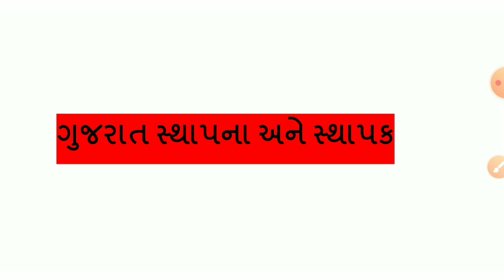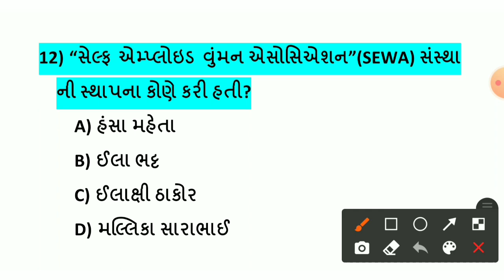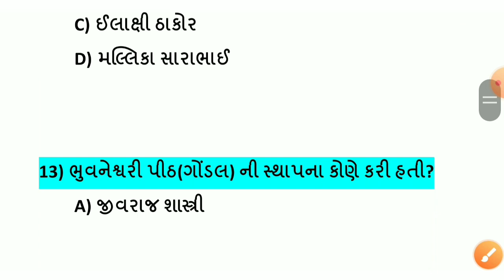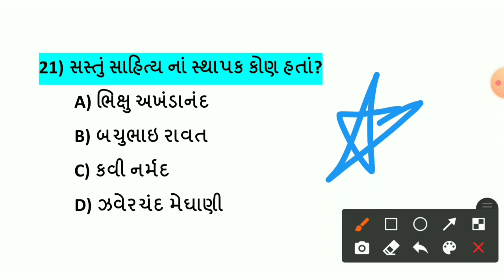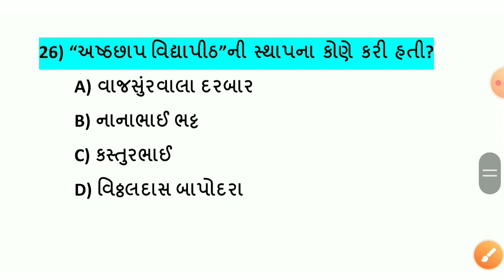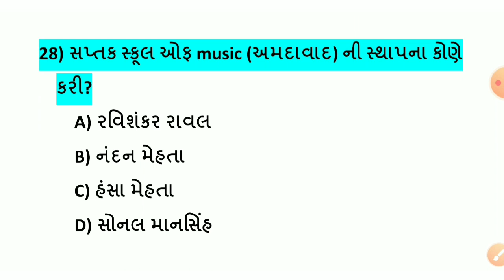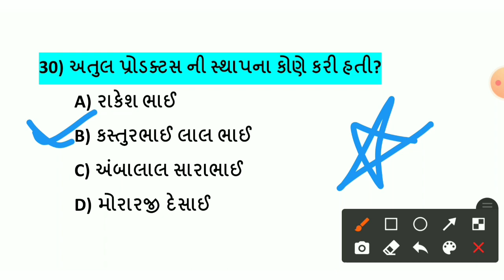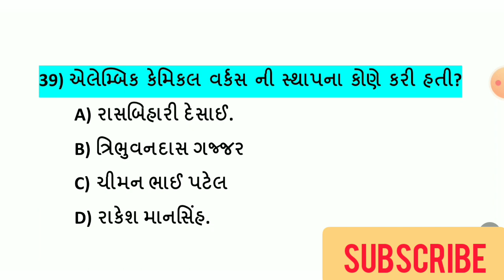ગુજરાત સ્થાપના અને સ્થાપક // Gujarat Sthapana ane Sthapak // Gujarat Gk McQ Test // Exam Today Gk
🌍welcome students🙏🙌

Exam Today

-gujarat sthpana ane Sthapak
-gujarat sthapana ane Sthapak McQ test
-gujarat bhugol MCQ test
-gujarat itihas MCQ test
-gujarat no sanskrutik varsho
-gujarat na Mahelo MCQ test
-gujarat na palace
-gujarat na Mahelo gk updates
-kya Mahelo kyan aavela che.